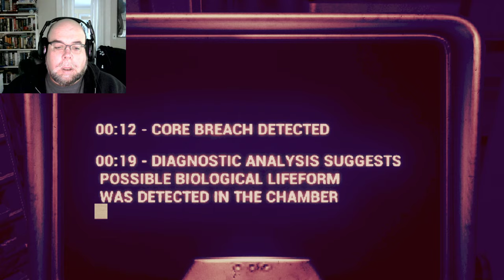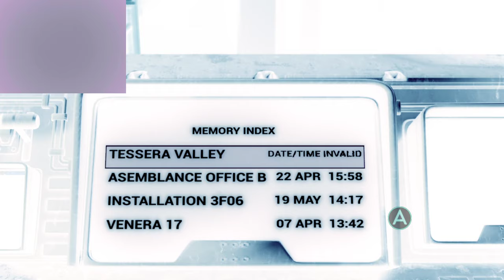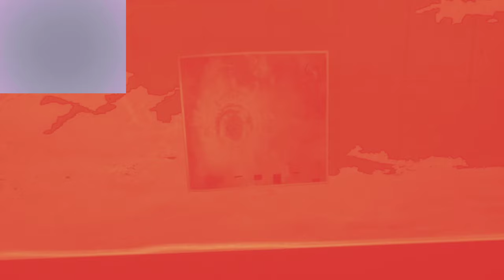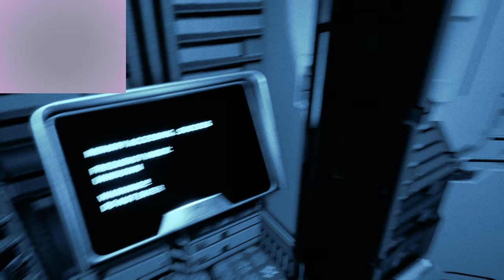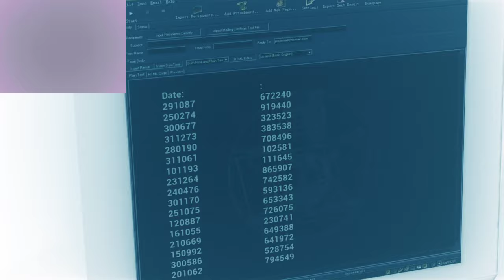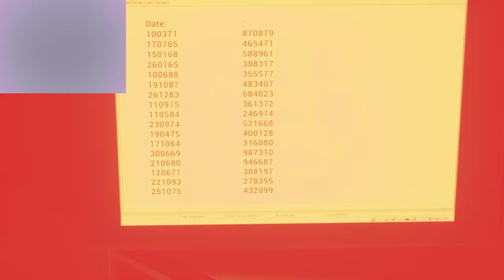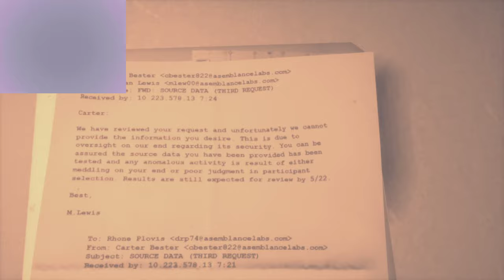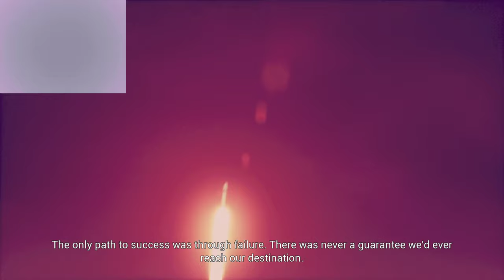Dean plays Asemblance: Oversight part 2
Dean gives in and uses a guide to get the last three achievements, and presumably all the endings to Asemblance: Oversight.